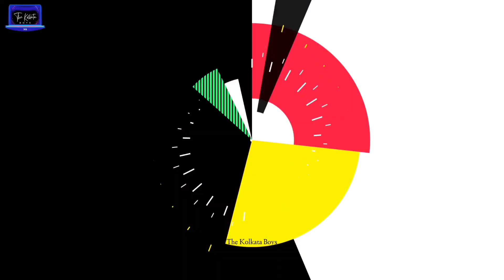India's Cheapest Veg Thali Only ₹ 40/- | Cheapest Food of Kolkata | Street Food India | Recipe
The Way You Are by tubebackr / tubebackr

Cheapest Food Of Kolkata Only
Barabazar,
World cheapest food,
Indian cheapest street food,
Kolkata cheapest street food,
Kolkata road side cheapest thali,
cheapest thali of kolkata,
badabazar food,
best thali on street,
India’s best thali,
India’s Cheapest Thali Only Rs 32- Cheapest food of Kolkata Street Food India,
india’s cheapest thali,
cheapest food of kolkata,
world cheapest food,
india’s best thali,
thali street food,
street food,